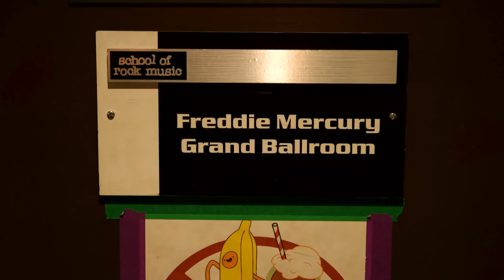School of Rock Partners with Fox and the Movie "Bohemian Rhapsody"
With over 200 locations worldwide, School of Rock is the largest music education company in the world. Each year tens of thousands of kids take their very first music lesson and within months perform in a real rock concert, at a real venue.

Our unique performance-based curriculum pushes students to develop in-depth musical skills through individual instruction, rehearsals, and performances with fellow students.

With programs suited for any age or skill level, we can help your child become a great musician.